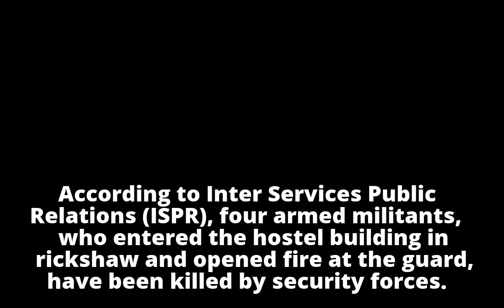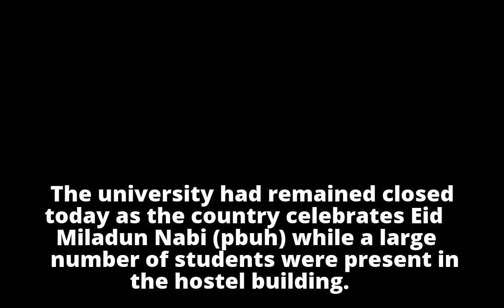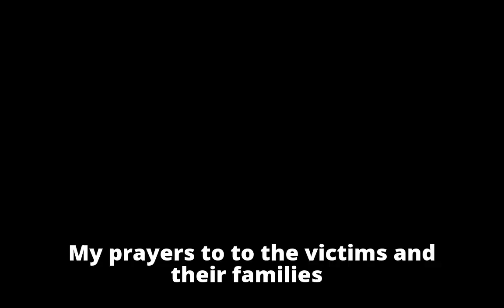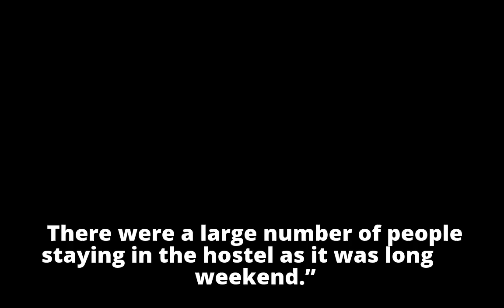9 killed 37 injured in attack on Peshawar’s Agriculture Training Institute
9 killed 37 injured in attack on Peshawar’s Agriculture Training Institute
9 killed 37 injured in attack on Peshawar’s Agriculture Training Institute
9 killed 37 injured in attack on Peshawar’s Agriculture Training Institute